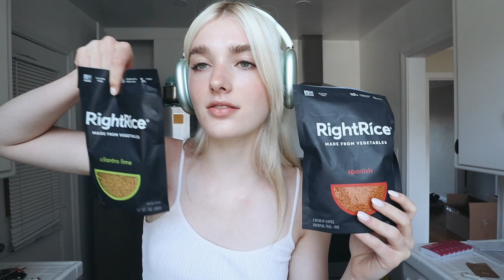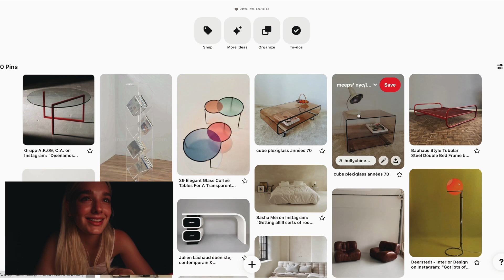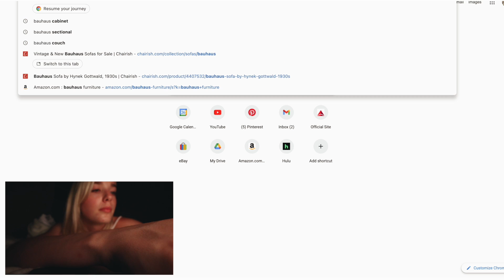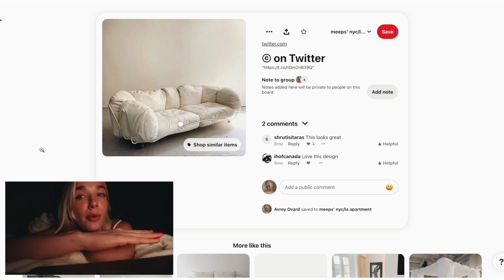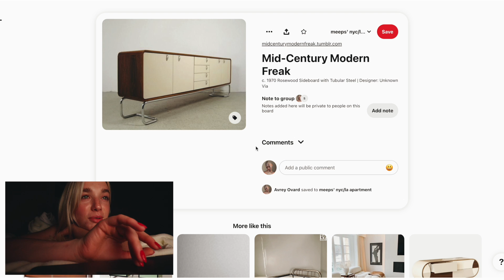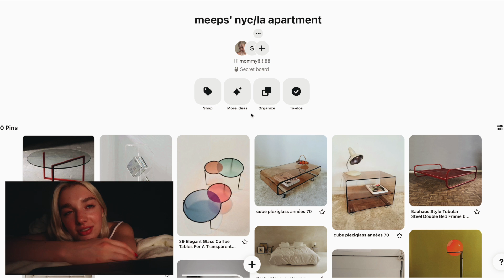my first day living in LA alone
i moved :D

tiktok & ig: @avreyovard

xoxo ave